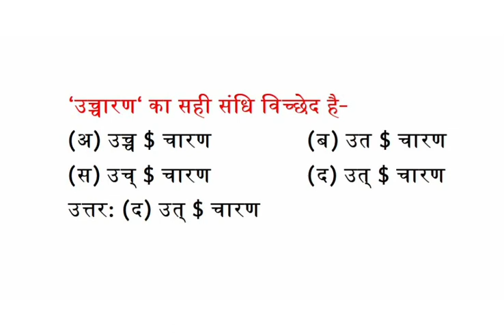‘उच्चारण‘ का संधि विच्छेद क्या होता है , ‘उच्चारण‘ का सही संधि विच्छेद है-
‘उच्चारण‘ का सही संधि विच्छेद है-
(अ) उच्च $ चारण   (ब) उत $ चारण
(स) उच् $ चारण   (द) उत् $ चारण
उत्तर: (द) उत् $ चारण